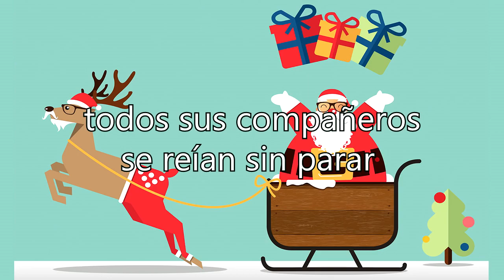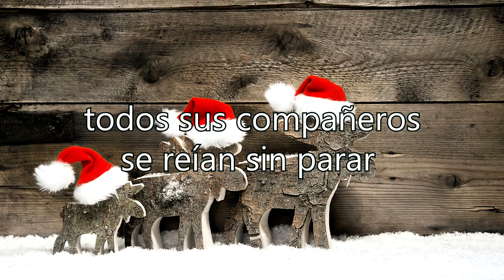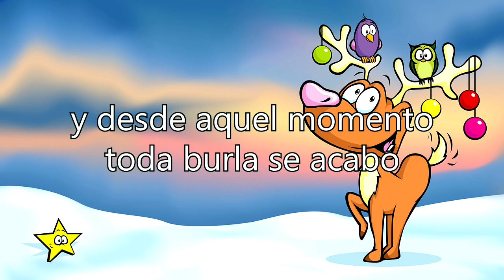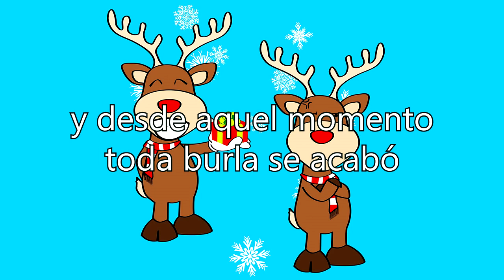rodolfo el reno con letra, 2016, Canciones de Navidad, Villancicos, Noel, Santa Claus, para bailar